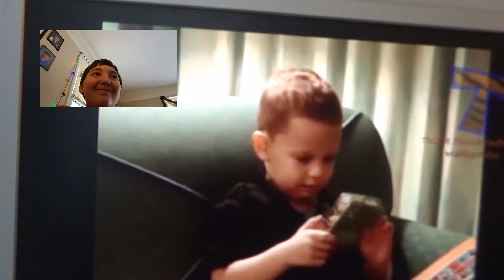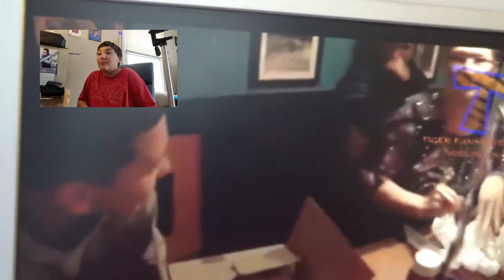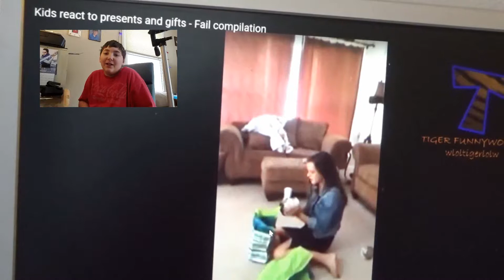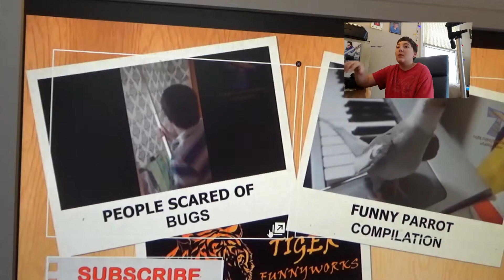day 25 of 25 days of aidan